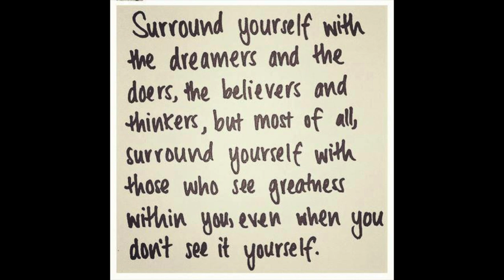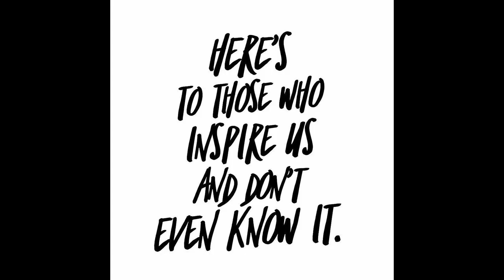Champaign Urbana Inspirational Awards 2017